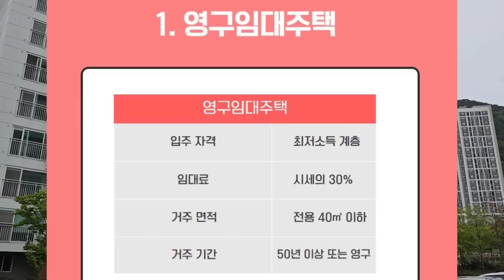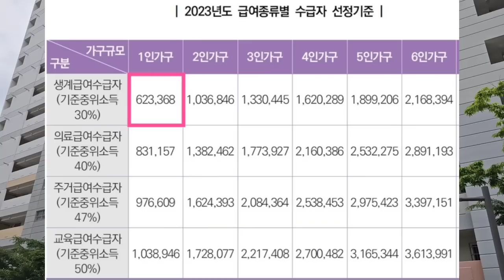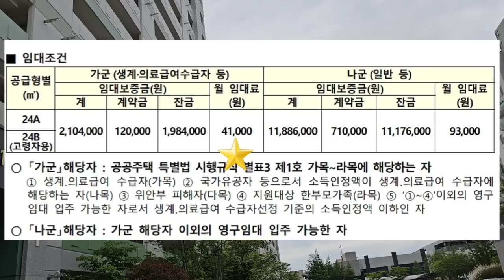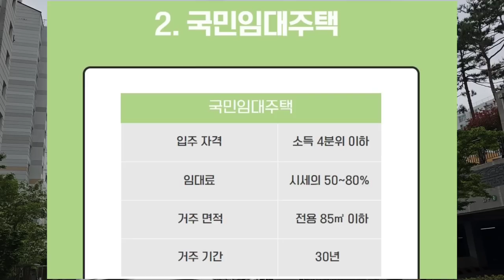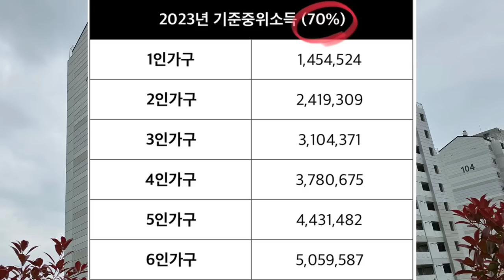국민임대 아파트에 외제차가! ☆ 시골이나 도시나 세금 빼먹는 궁리만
LH 공공 국민임대 주택 아파트에 외제차가 왠말인가 ?

벤츠 포르쉐 BMW 외제 자동차가 제법 있네요

재산 다 빼돌리고 영구임대주택 국민임대주택에 사는 양심 불량들

입주조건 자격기준 소득기준 보증금 월세 임대료 거주기간 기초생활수급자 되는 방법

시골이나 도시나 세금 빼먹는 인간들 천지

회장님 별장 전원주택에나 있는 외제차가 임대아파트에도 많네요